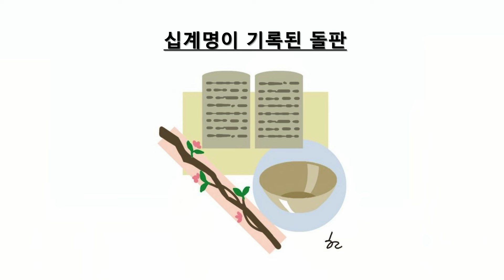언약궤를 바라보라 | 수3:3-6 | 송영훈 목사 | 전주안디옥교회 한울림청년부 설교 | 20240.06.02